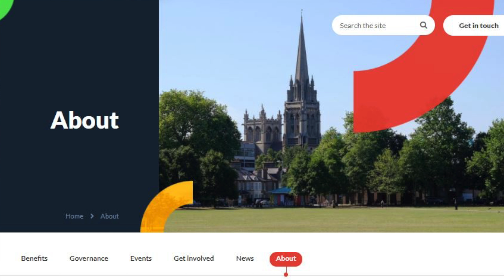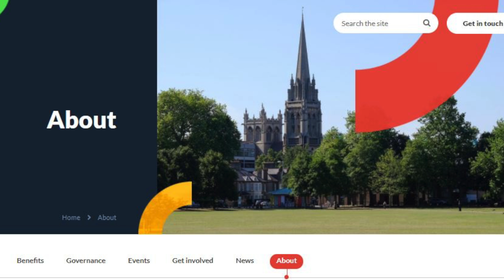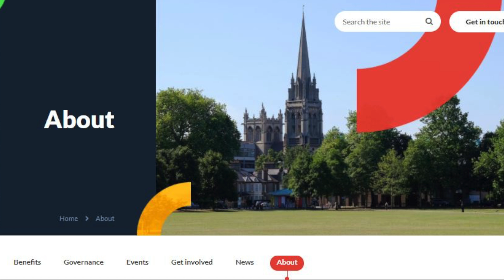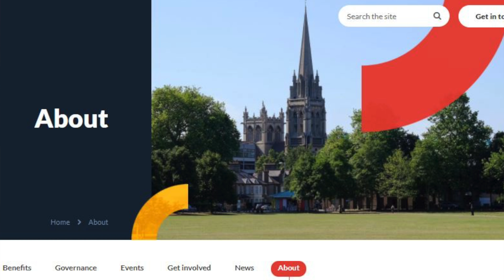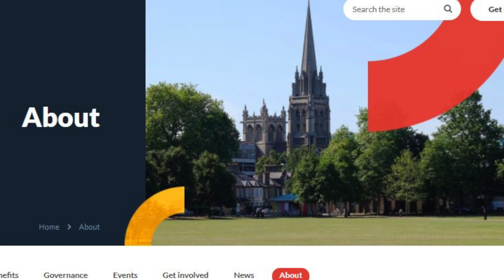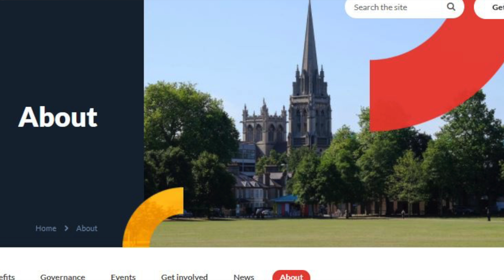A New Website for the Greater Cambridge City Deal / Partnership